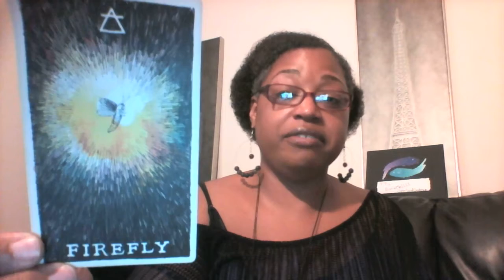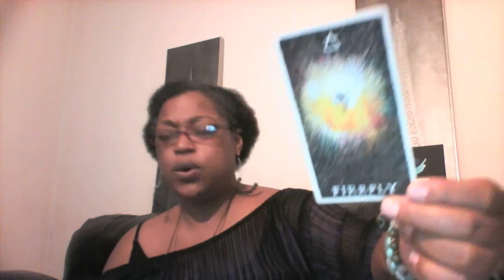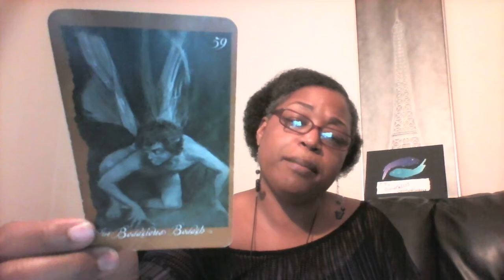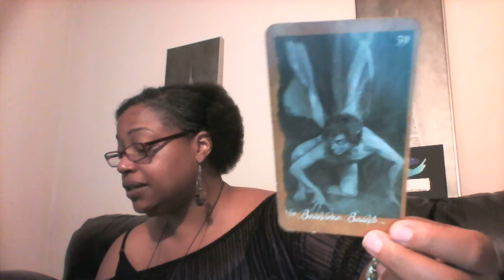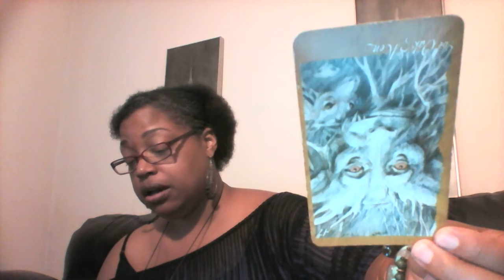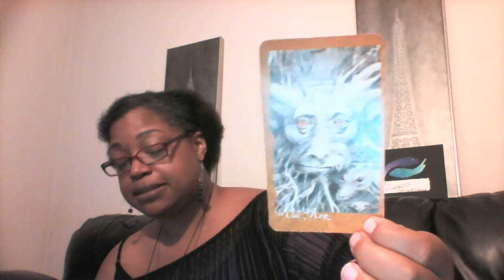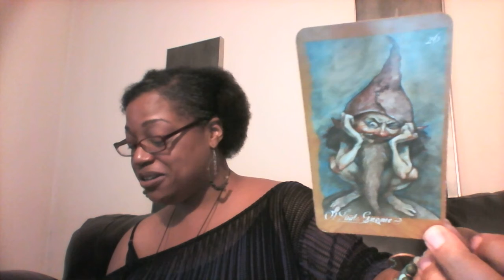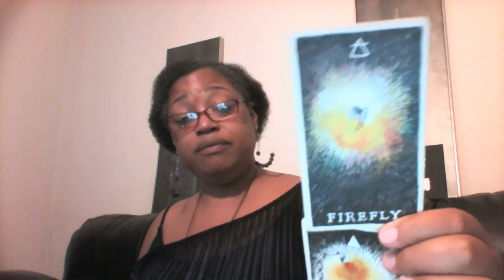General Energies 73020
@Divine_Me1111 on Facebook IG & Twitter

$25 for 30 min (email recording or text message)
$55.55 for up to 1 hr. (voice or video call)
$120 TwinFlame Twinsouls (Your energy, their energy, combined energy)

All guidance message include Reiki healing.

Please inquiry about other services such as custom jewelry Earth Steel & Stone featured and worn by me. I am also ordained to perform marriage ceremonies and other spiritual services.